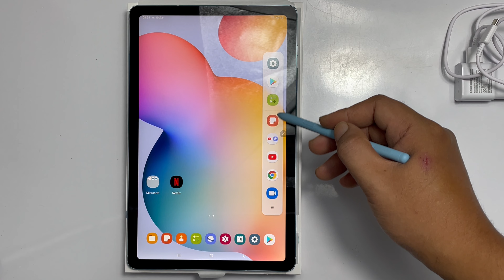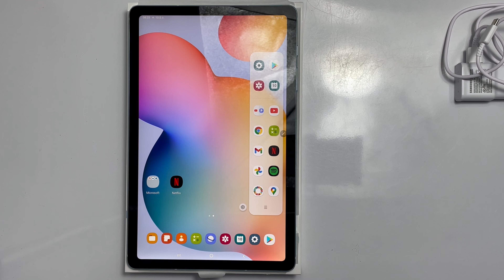แถบทางลัดแอป Samsung Galaxy Tab S6 Lite